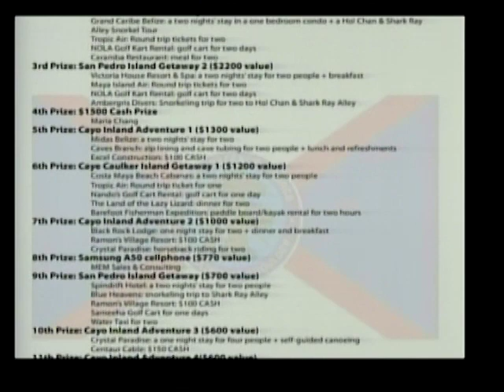The Belize Defense Force turns 42 - The annual BDF Day 2020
The Belize Defense Force turns 42! The annual BDF Day 2020 takes place this weekend and offers a variety of fun-filled activities for the family. Free transportation will be provided and this year you can enter the raffle to win a house lot. The entrance fee is $2.00. On our couch:
Asst. Supt Brent Hamilton - BDF Day 2020 Committee
Cpt. Ivan Locario - BDF Day 2020 Committee
Cpt. Ashley Meighan - BDF Day 2020 Committee